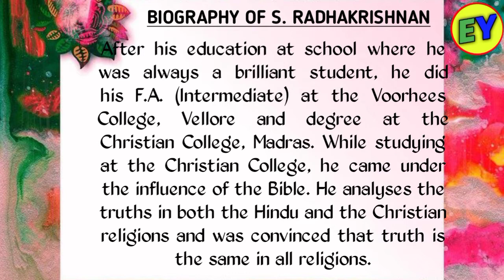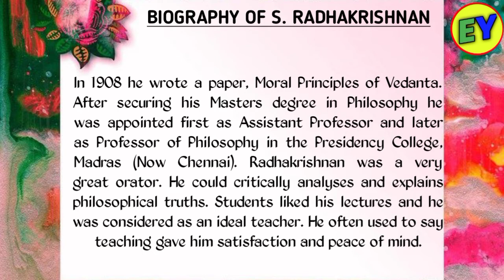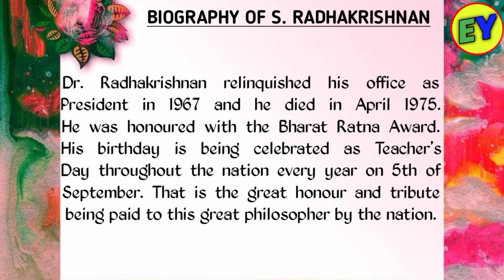Biography of Sarvapalli Radhakrishnan in English | Short Biography of S. Radhakrishnan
sarvepalli radhakrishnan
sarvepalli radhakrishnan biography
dr. sarvepalli radhakrishnan
essay on sarvepalli radhakrishnan
dr sarvepalli radhakrishnan essay
essay on dr sarvepalli radhakrishnan
dr sarvepalli radhakrishnan speech
essay on sarvepalli radhakrishnan in english
biography of dr. sarvepalli radhakrishnan
teachers day
viral
education
shiksha ek kranti
dr sarvepalli radhakrishnan drawing
dr sarvepalli radhakrishnan essay in english
10 lines on dr. sarvepalli radhakrishnan
simple lines on dr. s. radhakrishnan
sarvepalli radhakrishnan ki biography
biography of sarvepalli radhakrishnan
sarvepalli radhakrishnan teachers day
history of dr sarvepalli radhakrishnan
learn essay speech
sarvepalli radhakrishnan essay
how to write an essay on dr. sarvapalli radhakrishnan in english
dr. sarvapalli radhakrishnan essay in english
paragraph on dr. radhakrishna
essay on dr. radhakrishan in english
radhakrishnan quiz
dr. sarvepalli radhakrishnan par essay
essay on dr. radhakrishnan in english
10 lines on dr. sarvepalli radhakrishnan in english
teachers day sarvpalli radhakrishnan essay
radhakrishnan speech in english odia
radhakrishnan short essay in english odia
radhakrishnan biography